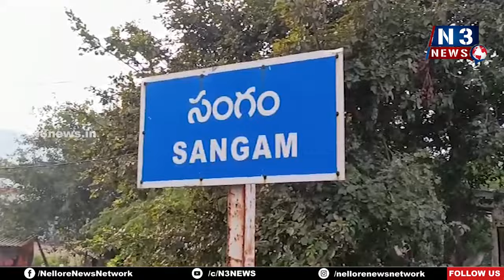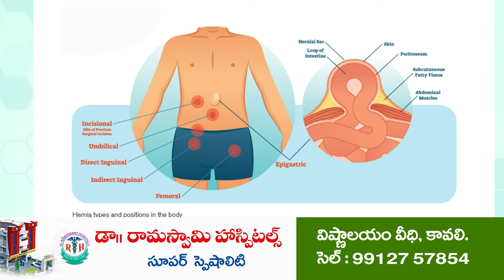జ‌గ‌న‌న్న ఆరోగ్య సుర‌క్ష‌లో స్పెష‌లిస్ట్ వైద్యులు@N3NEWS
- ప్ర‌జ‌లంద‌రూ స‌ద్వినియోగం చేసుకోవాలి
*- సంగంలో జేసీ కూర్మానాథ్